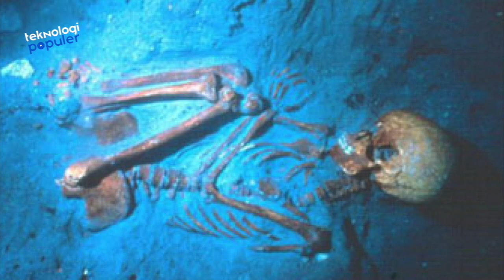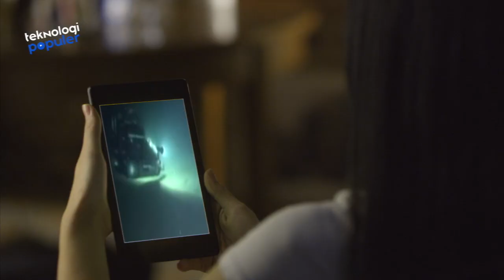Penemuan Lubang Misterius Bawah Laut, Setelah DiTeliti Tim Penyelam Temukan Hal Mengejutkan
Apakabar hari ini? Kali ini kita akan bahas sejumlah misteri yang dikuak dari dasar laut, baik itu
peradaban manusia maupun fenomena alam misterius yang seluruhya menakjubkan. Gak perlu
berlama-lama langsung aja kamu tonton.